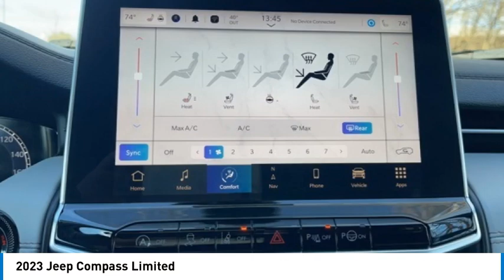2023 Jeep Compass P24013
2023 Jeep Compass Limited

2093 S Van Dyke Rd

Recent Arrival! *Leather, *AWD, *No Accidents, *One Owner, *Technology Package.brbrCertified. FCA US LLC Certified Pre-Owned Details:brbr  * Powertrain Limited Warranty: 84 Month/100,000 Mile (whichever comes first) from original in-service datebr  * Includes First Day Rental, Car Rental Allowance, and Trip Interruption Benefits. SiriusXM 3 month trial subscriptionbr  * Vehicle Historybr  * Limited Warranty: 3 Month/3,000 Mile (whichever comes first) after new car warranty expires or from certified purchase datebr  * Roadside Assistancebr  * Transferable Warrantybr  * 125 Point Inspectionbr  * Warranty Deductible: $100brbrbrClean CARFAX. Odometer is 3991 miles below market average! 24/32 City/Highway MPG 2023 Jeep Compass Limited Granite Crystal Metallic Clearcoat 4WD 8-Speed Automatic 2.0L I4 DOHC